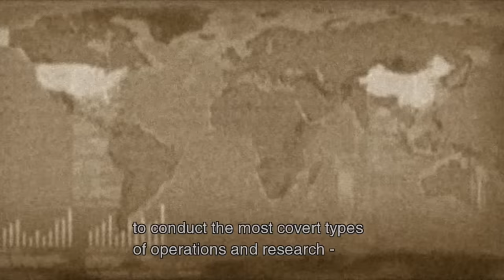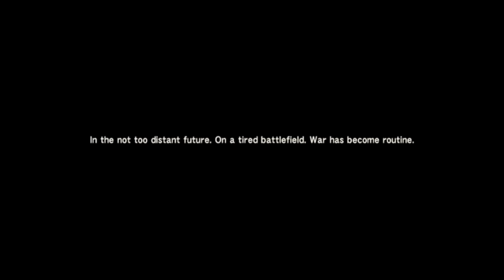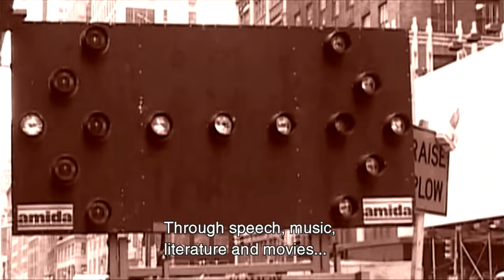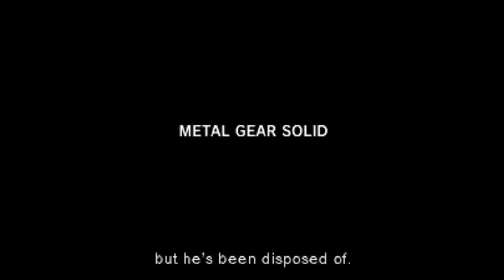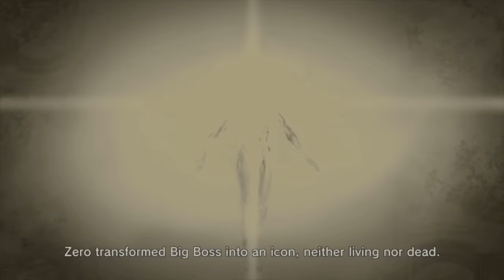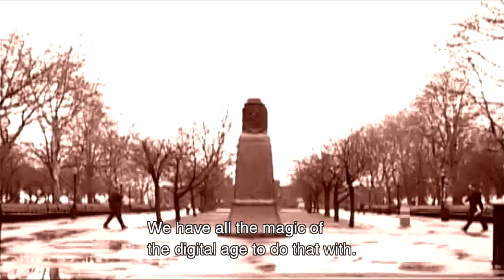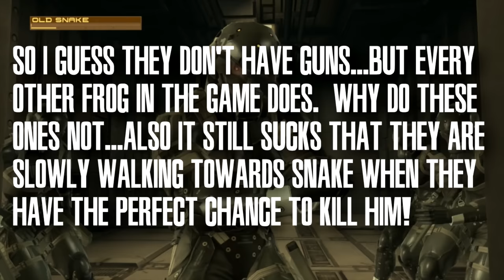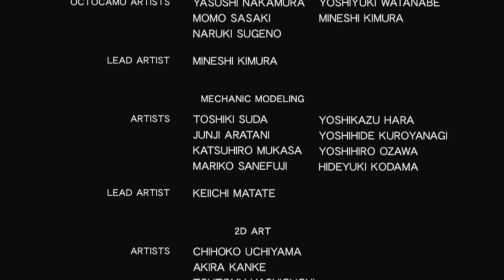(OLD) MGS4 Video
Metal Gear Solid 4 is one of the most divisive games in the entire Metal Gear Series.  After a year and a half wait, it is finally time for me to throw my hat into the ring as we dive deep into the story and mechanics of Metal Gear Solid 4: Guns of the Patriots!

Video too long?  Have a look at this!
Act 1: 02:42
Act 2: 22:12
Act 3: 41:13
Act 4: 1:02:49
Act 5: 1:13:59